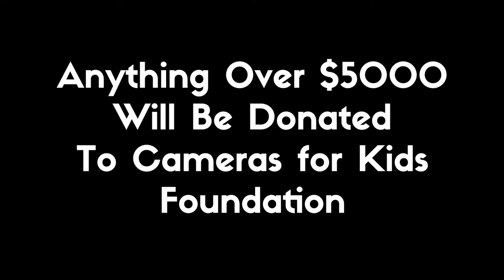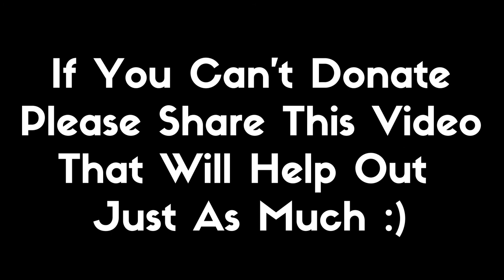My Purpose - Help Me Get My Stolen Photography Gear Back Maui, Hawaii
Last week, my photography bag was stolen out of my truck. My bag had everything that I owed related to photography.

My friend Brent was amazing and started a Go Fund Me to help me start acquiring some gear.

Some of Erik's Stolen Gear:

Sony a6300
Sony 10-18mm f4
Sony 55-210mm
Sigma 30mm f1.4
Hex Raven Medium DSLR Bag
Peak Design Camera Strap
DJI Mavic Pro
Joby Gorilla Pod
Meikon Warehousing

//Maui, Hawaii // Haleakala, Hawaii// Minimalist life// Travel vloggers// minimalist living

(FREE MASTERCLASS)
Create Passive Income with Your Own Online Course!

***Come say hi to us on Instagram!***